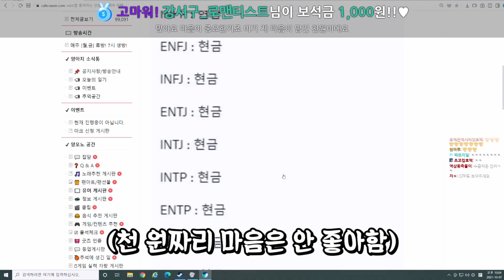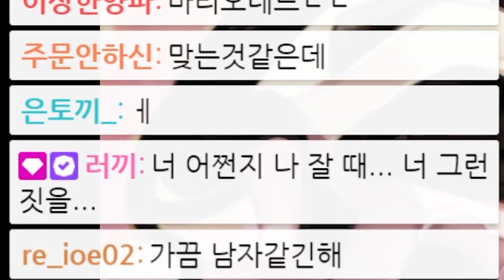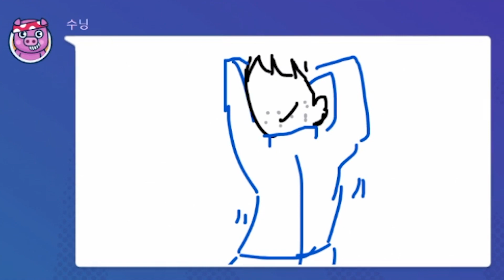이 영상 노란딱지 먹으면 고소합니다